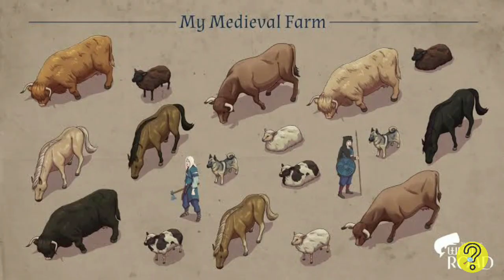Hewan di bawa ke pengadilan sampai dihukum M4TI,7 kebiasaan aneh orang di abad pertengahan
Hewan di bawa ke pengadilan sampai dihukum M4TI,7 kebiasaan aneh orang di abad pertengahan_Faktalogi

Kehidupan manusia selalu berubah setiap tahunnya. Bagi mereka yang hidup berabad-abad lalu, melihat dunia saat ini pasti akan terasa aneh. Hal yang sama juga berlaku jika kita kembali ke masa lalu, dan melihat kehidupan orang-orang dulu, termasuk mereka yang hidup di Abad Pertengahan.
Dimulai sejak keruntuhan Kekaisaran Romawi yang terjadi pada abad ke 5, Abad Pertengahan merupakan masa-masa di mana terjadi perubahan besar-besaran dalam tatanan kehidupan di Eropa. Dan tidak sama seperti kehidupan kita, kehidupan di Abad Pertengahan dipenuhi dengan hal-hal aneh yang tidak biasa.

Dilansir dari livescience.com, berikut 7 kebiasaan aneh orang-orang di Abad Pertengahan yang bikin kamu takjub

Terima kasih Sobat Info yang telah meluangkan waktunya untuk mengklik video ini, jangan lupa untuk dukung channel ini dengan tekan tombol subscribe, like dan share kepada yang lain agar mereka juga dapat info ini.
Sobat info juga bisa banget rekomendasikan info-info atau fakta-fakta unika dan juga menarik di kolom komentar 👇

kebiasaananehorang-orangdiabadpertengahan
laki-lakipakaikorset